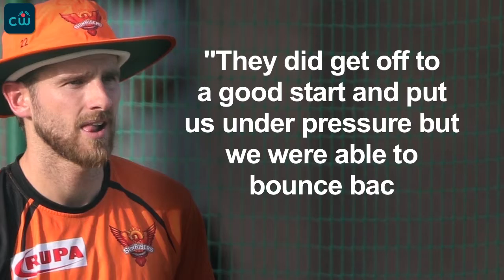Kane Williamson Hails Sunrisers Squad for amazing victory over Rajasthan Royals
Sunrisers Hyderabad dominated with both bat and ball to defeat Rajasthan Royals by 11 runs and rise to the top of the Indian Premier League (IPL) table here on Sunday.

Electing to bat first, Hyderabad rode on excellent batting by Kane Williamson and Alex Hales to post 151/7 in their 20 overs.

In reply, Rajasthan could only manage to reach 140/6.

The win propelled Hyderabad to the top spot on the points table. The visitors now have 12 points from eight matches.

They rose one rung, displacing former champions Chennai Super Kings to the second spot. Kings XI Punjab are at the third position.

Both Chennai and Punjab are on 10 points, with only the net run rate separating the two teams.

Rajasthan's chase was off to a poor start as opener Rahul Tripathi was bowled by Hyderabad pacer Sandeep Sharma in the third over.

Rajasthan skipper Ajinkya Rahane -- the team's other opener -- led from the front, batting through the innings to remain unbeaten on 65 runs off 55 balls.

He posted a partnership of 59 runs off 44 balls with Sanju Samson to bring the hosts' innings back on track after Tripathi's departure.

Samson scored 40 runs off 30 balls before holing out to Hales at short mid-wicket while attempting to smash a deceptive slower ball by Siddarth Kaul out of the ground.

That seemed to take the fight out of the hosts as they continued to lose wickets at regular intervals.

Kaul returned figures of 2/23 to emerge as the most successful among the Hyderabad bowlers.

Sandeep Sharma, Basil Thampi, Rashid Khan and Yusuf Pathan also bagged a wicket each.

Earlier, Hyderabad rode on excellent batting by Williamson and Hales to post 151/7 in their 20 overs.

Williamson smashed 63 runs off 43 balls with seven boundaries and two sixes. Hales scored 45 runs off 39 balls.

The two of them added 92 runs between them to lay the foundation of a big total after Hyderabad opener Shikhar Dhawan was bowled by Krishnappa Gowtham in the third over.

New Zealand spinner Ish Sodhi brought the partnership to an end in the 15th over when he claimed his maiden IPL wicket in the form of Williamson.

That triggered a strong comeback by the hosts as the visitors' middle and lower order failed to rise to the occasion.

West Indies pacer Jofra Archer was the most successful among the Rajasthan bowlers with figures of 3/26 in his four overs.

Brief scores:

Sunrisers Hyderabad: 151/7 in 20 overs (Kane Williamson 63, Alex Hales 45; Jofra Archer 3/26) vs Rajasthan Royals: 140/6 in 20 overs (Ajinkya Rahane 65, Sanju Samson 40).